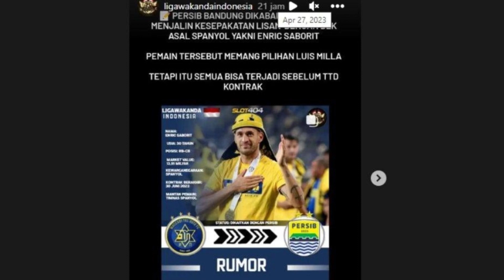✍️ Persib Perpanjang Kontrak dedi Kusnandar Enric SABORIT berpotensi gagal gabung ke Persib 😱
😄yuk berteman masbro👇
Update berita Persib BANDUNG 07 mei
Thanks to(terima kasih)
▶️ Persib Tv
▶️Ig Persib
▶️ persib Bandung
NT: sumber visual lainnya tertera di video
Terima kasih kepada sumber narasi :
Bola.com, tribun Jabar,simamung, republik BOBOTOH, tribun wow ,dan media lainnya
Catatan ,ini sebatas Rumors , pemain yang
Dirumors belum pasti jadi (kecuali udh di resmi kan)so enjoy kan saja lur
NB: FOTO foto di Atas HANYA BAHAN YANG KAMI PAKAI UNTUK MENJELASKAN INTI DALAM BERITA YANG KAMI BAWAKAN
Tidak ada konten seperti gambar ,musik & klip yang di buat / dimiliki oleh kami 👉 Channel Persib FBC
Kami membahas dunia sepakbola
(Utamakan info 💙 Persib Bandung)
Kisruh sepakbola tanah air
Rumors transfer pemain
Highlight pertandingan dan starting jelang pertandingan
Budaya menonton sampai habis
Agar tau isi video yang kami rangkum,suport terus Chanel ini ya bosqu, terima kasih